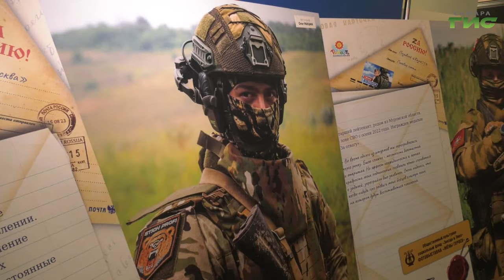В Самаре состоялась встреча участников СВО с молодежью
В боевых реалиях важно - состояние души. В Штабе общественной поддержки Самарской области прошла встреча участников специальной военной операции с молодежью. Бойцы рассказывали о службе "за ленточкой": делились фронтовыми историями, рассуждали о патриотизме. Модерировала встречу Екатерина Колотовкина, руководитель "Комитета семей воинов Отечества" 63-го региона. Ксения Баканова расскажет подробнее.